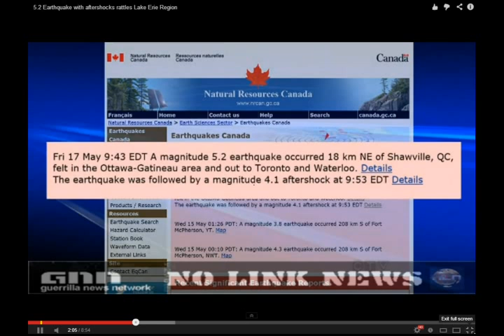CANADA'S EARTHQUAKES REPORT ONTARIO 5.4mag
MORE ON ONTARIO QUAKE Chance favours the PERPARED